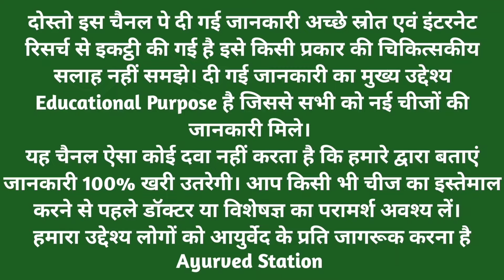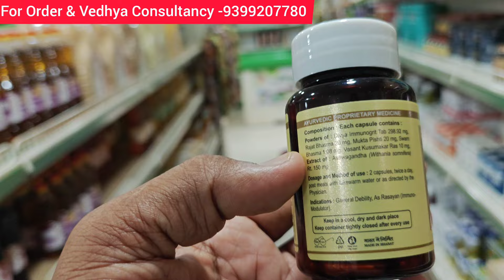नसों की कमजोरी,थकान और हाथ - पैर सुन्न होना 2 हफ्ते मे जड़ से खत्म। TOP 2 MEDICINE FOR NEURO PROBLEM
नसों की कमजोरी,थकान और हाथ - पैर सुन्न होना 2 हफ्ते मे जड़ से खत्म। TOP 2 MEDICINE FOR NEURO PROBLEM @AyurvedStation